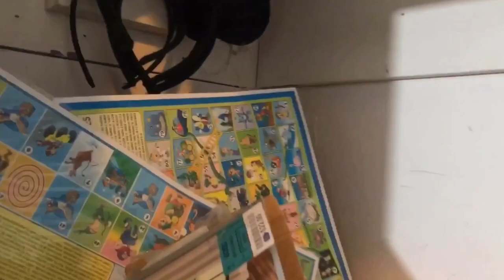TRANSFORMA TU ARMARIO CON SOLO $15 ll MIRA COMO ll INSPÍRATE CONMIGO 🎀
Chicas de mi corazón , buenos días !
Como están  !?! Bendiciones para todas 🙏🏻
Espero que les guste este vídeo  que les traje hoy .. realmente quería compartírselos espero que les sirva y les inspire ..es  sencillo y práctico  recuerden todo con la idea que se INSPIREN y se MOTIVEN
echamosle ganas Corazon , trabajemos con lo que tengamos por el momento con corazón alegre y agradecido 💜

Nota :  el próximo Martes  les traeré un vídeo de organización de cocina sin gastar dinero y
Estoy preparando un vídeo de decoraciones fáciles para navidad !! No se lo pierdan  ya vienen los vídeos de decoración 👏🏼 que emoción ya casi viene la navidad 🎄 estoy con contenta por que si no pasa otra cosa pasaré la navidad con ustedes corazones aunque sea virtualmente
las quiero ♥️

Quiero recordarles  mis amores que esto es lo que yo USO , HAGO y lo que me GUSTA  HACER por que es lo que me funciona a mi ..
pero tomemos en cuenta que las situaciones y necesidades de cada una de  nosotras son diferentes.. solo les comparto lo que yo hago con amor , esperando de ser de bendición , inspiración y motivación a ustedes 😉
 un abrazo 💕

EL video no es PERFECTO pero si motivador ...

 Este es el enlace para agarrar tus 5 productos gratis de limpieza de ( Grove collaborative )

 Bendiciones !!
- Pilar ♥️